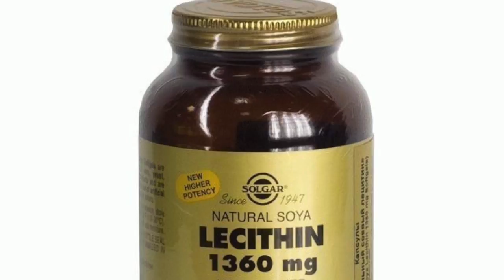DIY: Секреты красоты// Убираем морщины// Полезный крем для лица// Рутин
Видео обзор RUTININ от магазина Мыло-опт